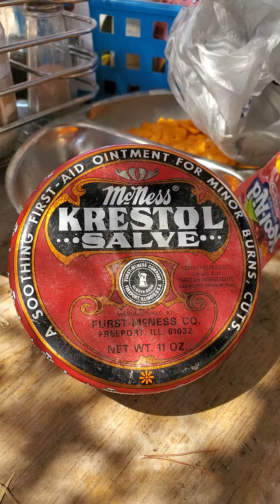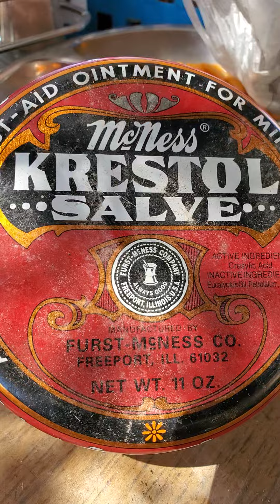Burn Care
So I had a bad burn a while back so I had this stuff here that I had found. Well upon application I experienced immediate results and even later it was most healed.